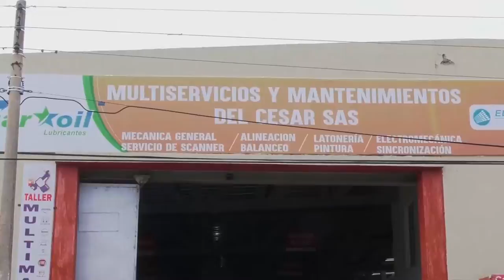NACIONAL DE SÓFTBOL PLUS 60 ALISTA LA FIESTA EN VALLEDUPAR